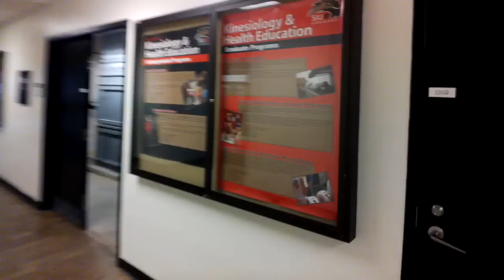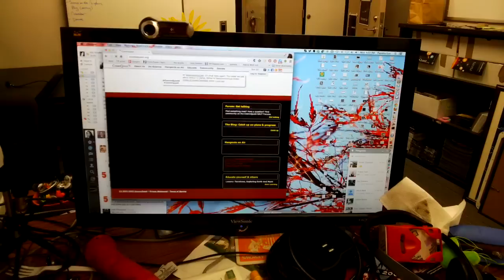Getting to CosmoQuest: From parking lot to office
This isn't where you'd expect them to hide scientists!